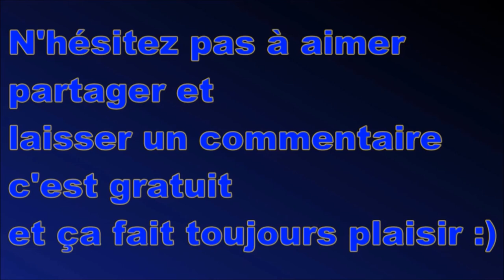Paranormal Meuse N°17 / Session PVE Longeville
Séance de Pve à Longeville avec quelques orbes